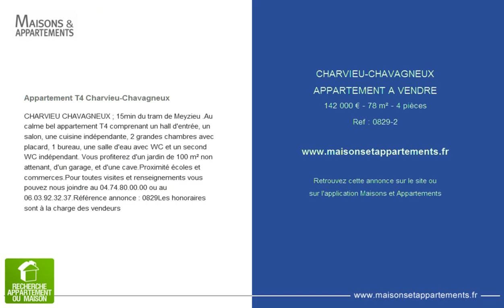CHARVIEU-CHAVAGNEUX - APPARTEMENT A VENDRE - 142 000 € - 78 m² - 4 pièces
Référence : 0829-2

Appartement T4 Charvieu-Chavagneux
CHARVIEU CHAVAGNEUX ; 15min du tram de Meyzieu .Au calme bel appartement T4 comprenant un hall d'entrée, un salon, une cuisine indépendante, 2 grandes chambres avec placard, 1 bureau, une salle d'eau avec WC et un second WC indépendant. Vous profiterez d'un jardin de 100 m² non attenant, d'un garage, et d'une cave.Proximité écoles et commerces.Pour toutes visites et renseignements vous pouvez nous joindre au 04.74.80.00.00 ou au 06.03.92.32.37.Référence annonce : 0829Les honoraires sont à la charge des vendeurs